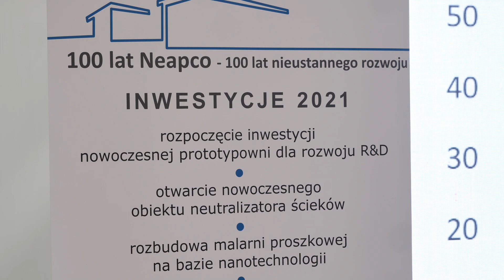Firma Neapco stawia na rozwój! 2021